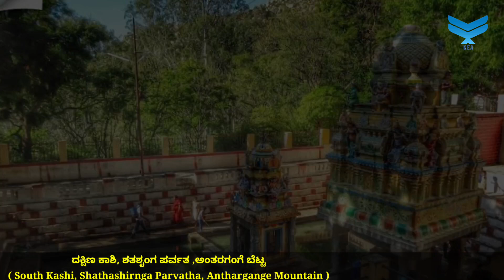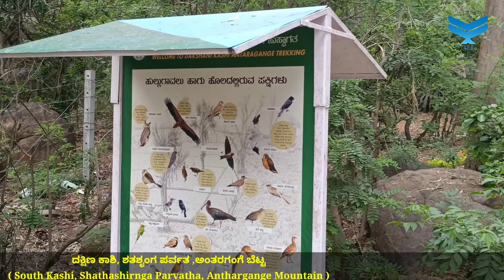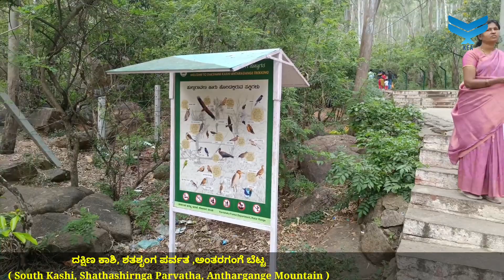Anthara Gange Betta Kolar|ಅಂತರಗಂಗೆ ಬೆಟ್ಟ|ಅಂತರಗಂಗೆ ಬೆಟ್ಟ ಕೋಲಾರ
ಅಂತರಗಂಗೆ ಬೆಟ್ಟ|ಅಂತರಗಂಗೆ ಬೆಟ್ಟ ಕೋಲಾರ|Anthara gange Betta Kolar